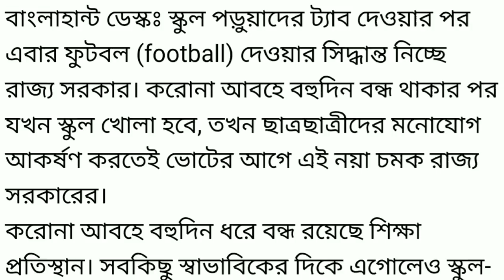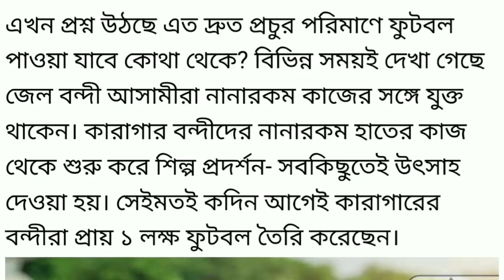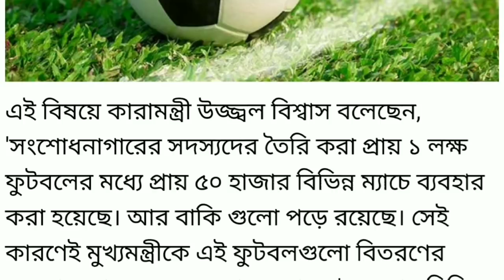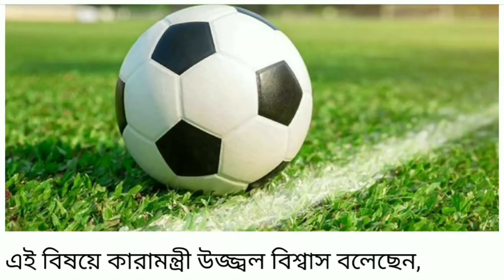ট‍্যাবের পর আবারও স্কুলের সমস্ত ছাত্রছাত্রীদের বড়সড় উপহার দিচ্ছে মুখ‍্যমন্ত্রী ।। Mamata big speech